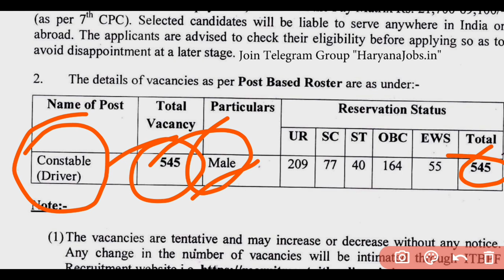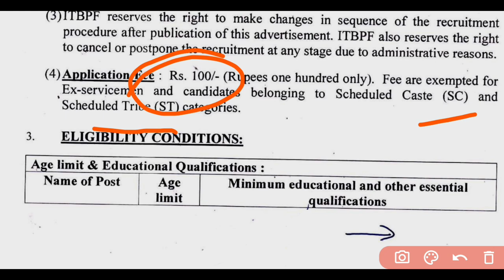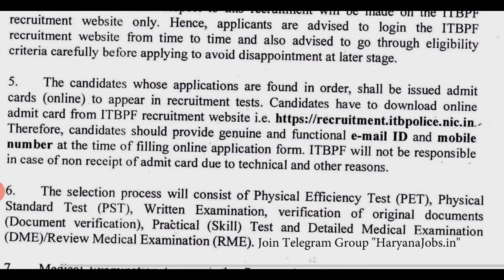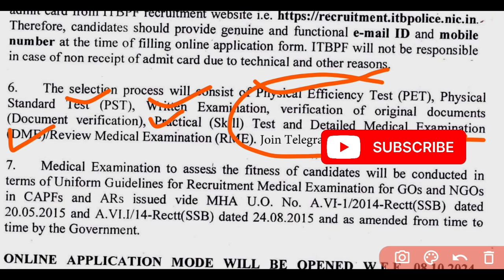ITBP Constable Driver New Vacancy 2024 | ITBP Driver Recruitment 2024 | Age, Syllabus